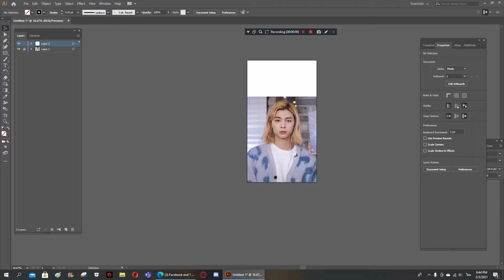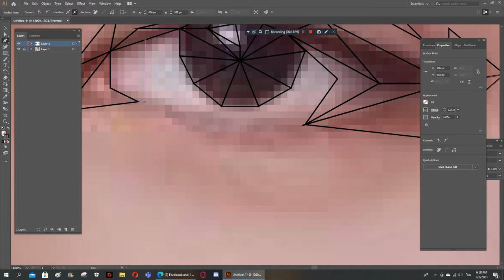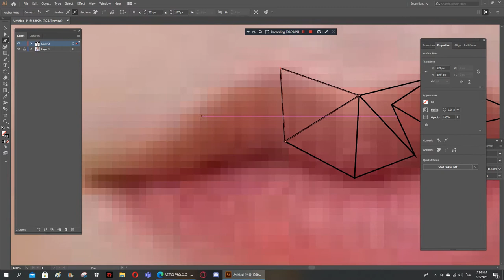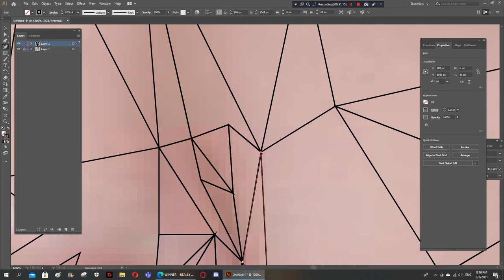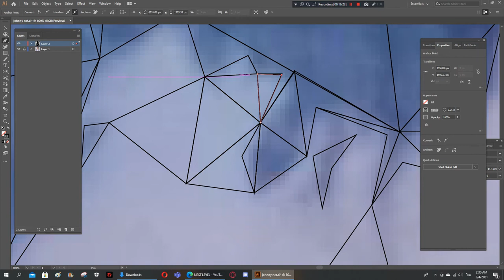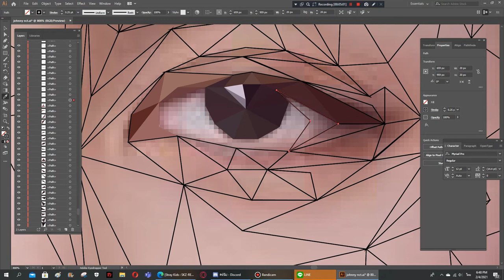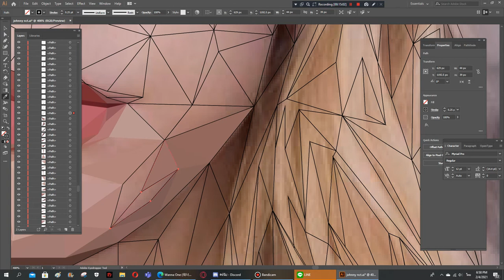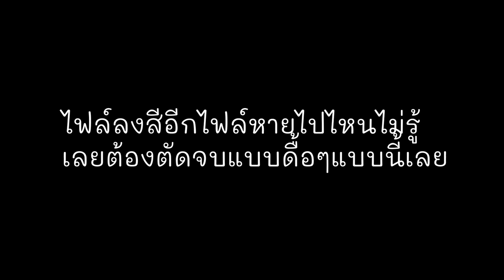[Time lapse] Low poly Johnny - NCT